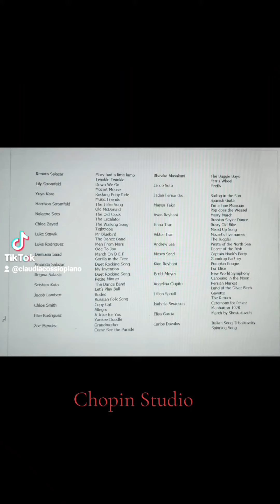Claudia Cossío, Chopin Studio Piano Recital 2024, First Group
We hold two Recitals a year, Formal Recital in April-May and Christmas Recital.
Also, we have a weekly mini recital where Students play for their class and build the muscle to perform in public comfortably.